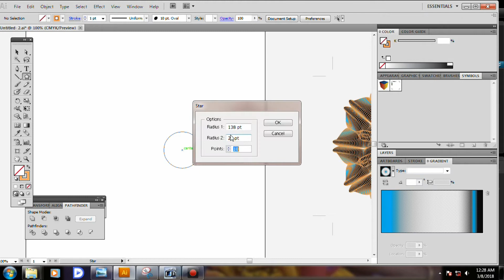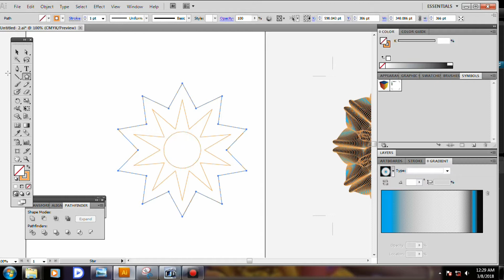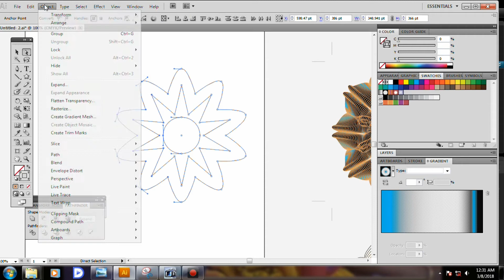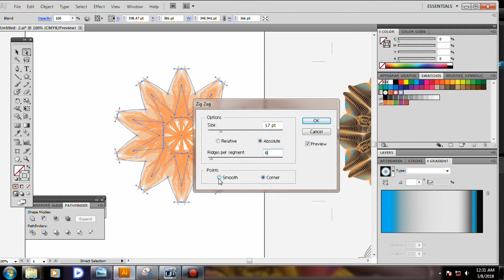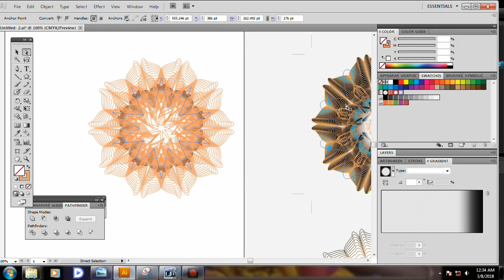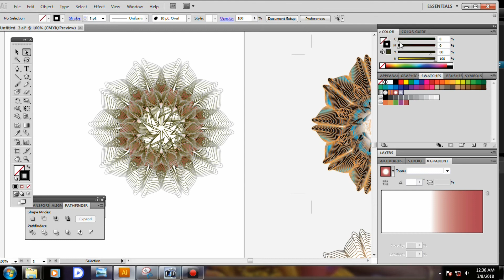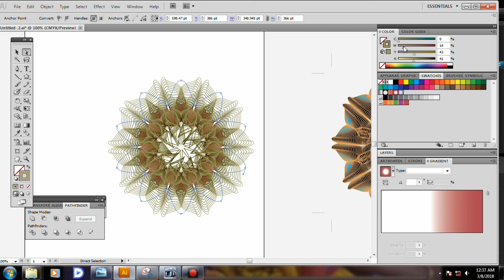Adobe illustrator CS5 tutorial For Beginner ।। 2018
illustrator CS5 Flower Design in 2018.